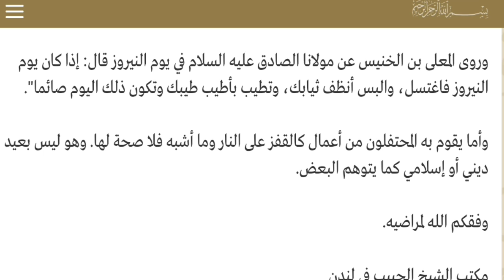ماهو يوم النيروز؟ الشيخ ياسر الحبيب موقع القطرة